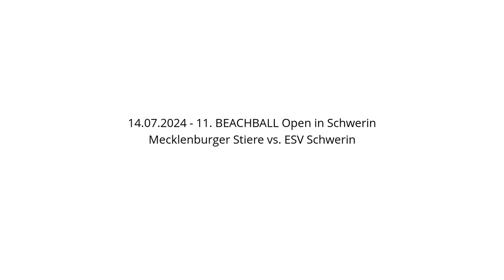Mecklenburger Stiere vs. ESV Schwerin - 14.07.2024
Beachhandball - 11. BEACHBALL Open in Schwerin - 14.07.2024
Mecklenburger Stiere vs. ESV Schwerin